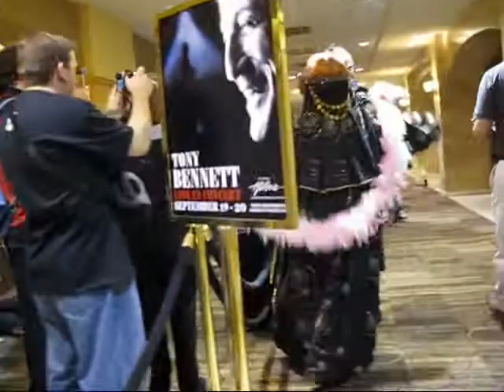Lineup outside Star Trek: The Experience